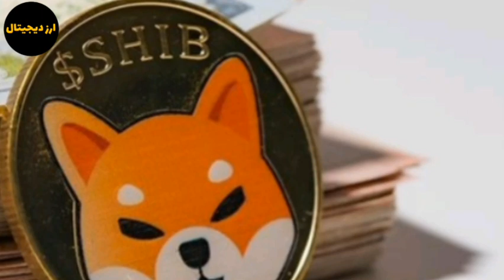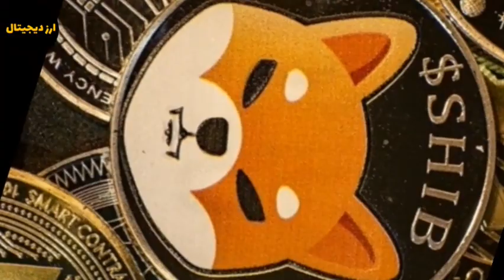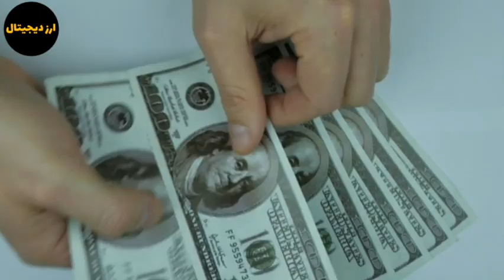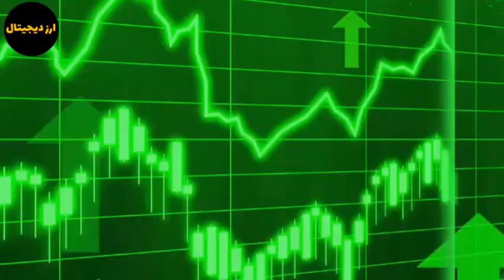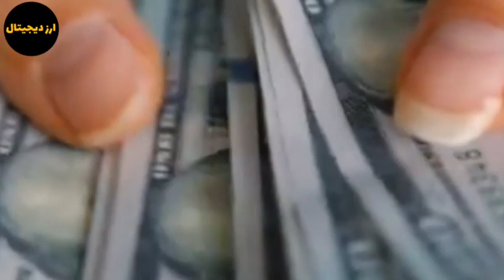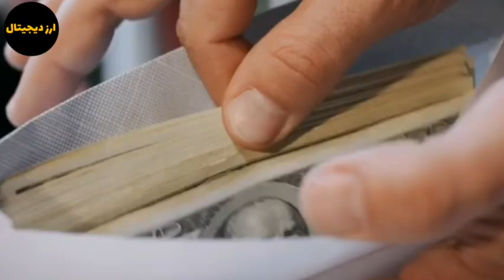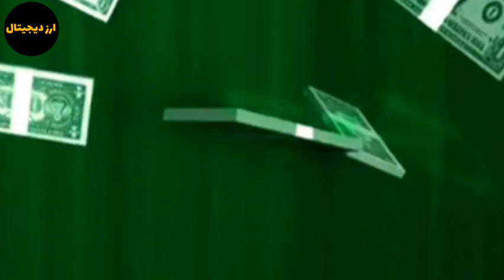کاهش نرخ سود شیبا به ۴۴ درصد | شیبا در بین لیست برترین رمز ارزها | انفجار شیبا در راه است؟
سلام در این ویدیو به تحلیل و بررسی شیبا پرداختم که آیا انفجار شیبا در راه است؟ شیبا در بین لیست برترین رمز ارزها ، نرخ سود دهی شیبا به ۴۴ درصد ، لیست شدن شیبا در صرافی رابین هود؟ با ما همراه باشید.